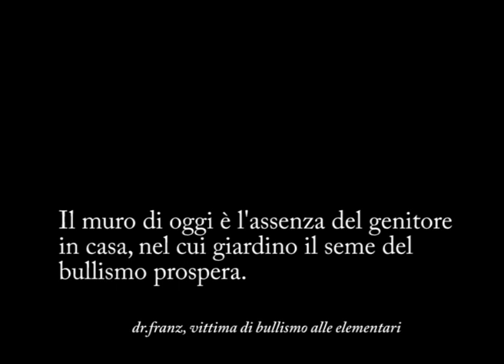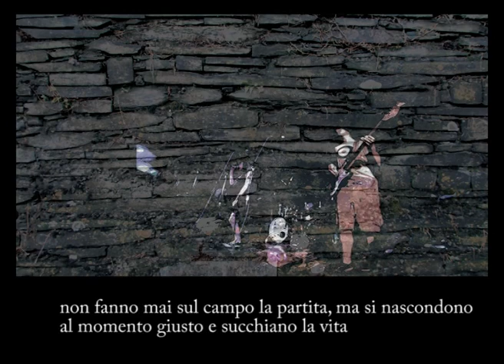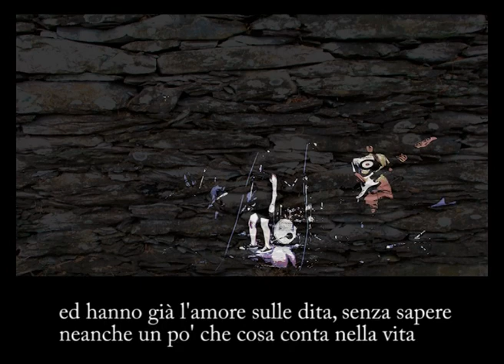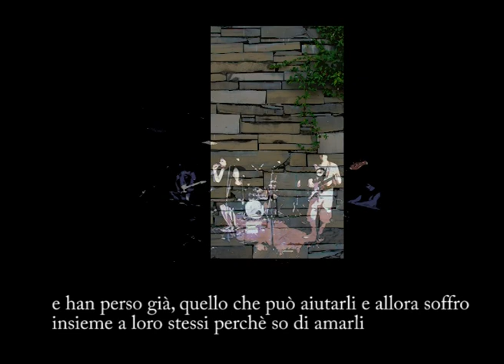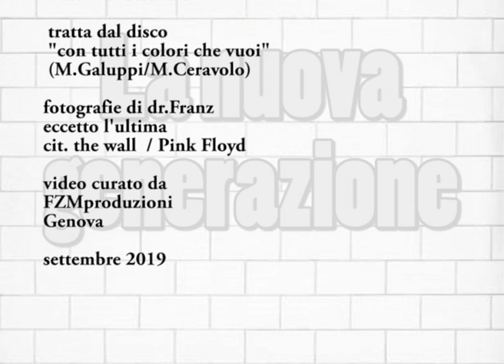La nuova generazione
... però a pensarci bene, questi bambini adulti sono schiavi senza le catene.